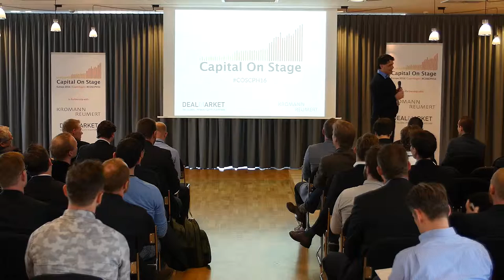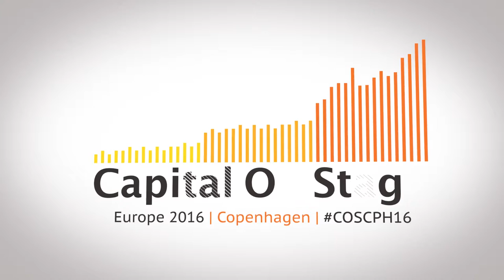Ray Quintana – Cottonwood Technology Fund